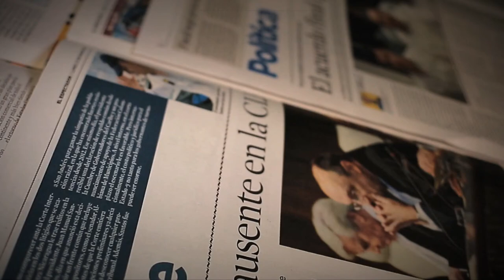Síndrome de Down [Parihueliando con vos] Telemedellín